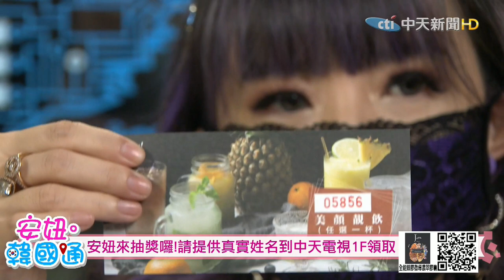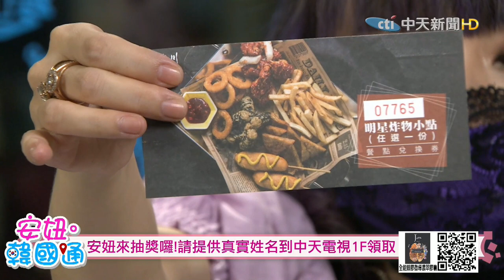【安妞·韓國通】防彈少年團第三次出席聯合國大會 晶片荒「慘」成國安危機 韓政府砸錢投入@中天電視CtiTv @撩星聞ctientnews 20210925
⭐️挺又正買起來:【Jvita】全能蜂膠濃萃膠囊買2送1